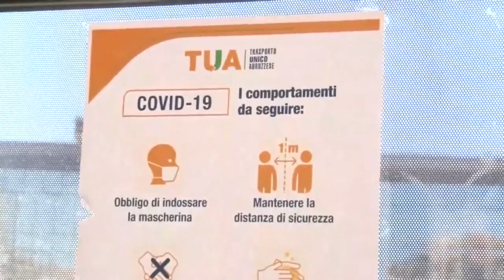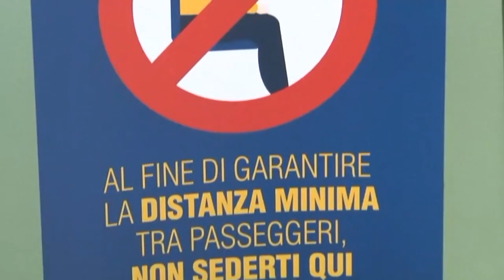Fase 2. Fiom-Cgil: "Dal Molise autobus fuori controllo"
I sindacati chiedono di essere maggiormente coinvolti per quanto riguarda la ripartenza. Chiedono maggiore sicurezza per i lavoratori, specialmente a proposito del trasporto pubblico.